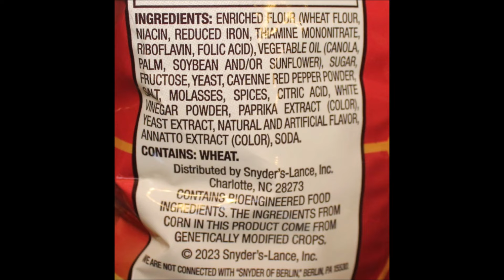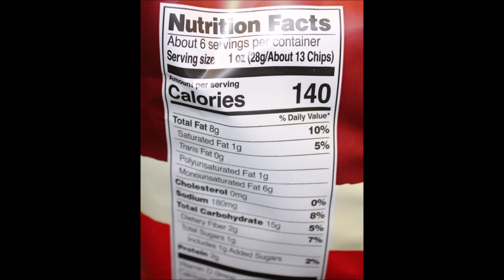Doritos Baja Fiery Mango, Snyder’s of Hanover Hot Honey,Pringles BBQ Brisket,Kettle Brand Gochujang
This is a taste test/review of the Doritos Baja Fiery Mango Tortilla Chips, Snyder’s of Hanover Hot Honey Pretzel Pieces, Pringles Texas BBQ Brisket Crisps and Kettle Brand Gochujang potato chips.